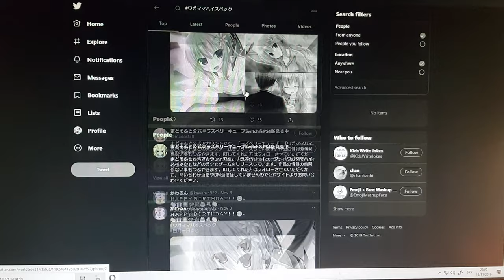Tranquility.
Jee, it sure is tranquil around here.